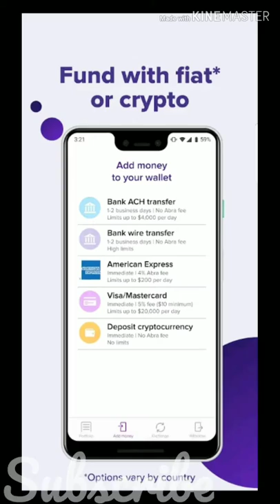Best BUY and SELL crypto currency | easy to use ,simple made easy profit and knowledgeable | NO FEE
If you want to TRADE like a day trader , well you are fit in this method easy profit and easy to use , unlike other trading apps or software its hard to study the candles . Yeah im am right ?! Or not. Ive been using this app for 2 months and i made easy profit stock crypto . Buy low and sell high ..
What are you waiting for?? . Trade now !!

Check out ABRA and easily invest in dozens of cryptocurrencies. Use my link to sign up and get $25 in free bitcoin after your first Bank/Amex deposit, or 0.75% cash back when you exchange cryptos (T&C apply)